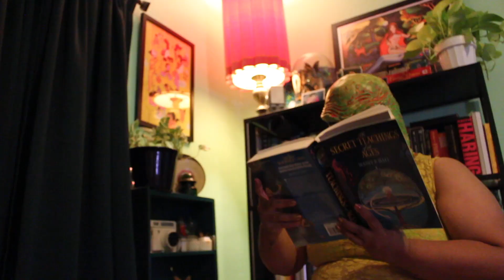ModPods 'Cuckold'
A Shezilla production.
Filmed by : Daniel Guzman,
& Christina Elaine Vasquez
Edited by: Christina Elaine Vasquez

' Cuckold ' is from ModPods album "Ma'am"